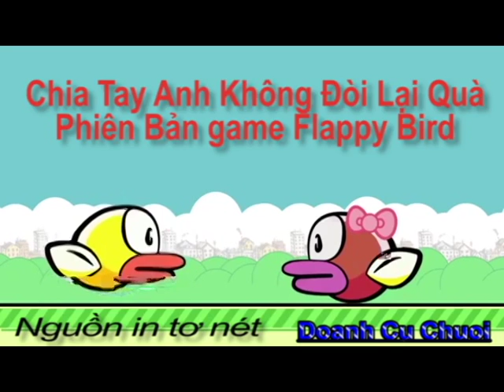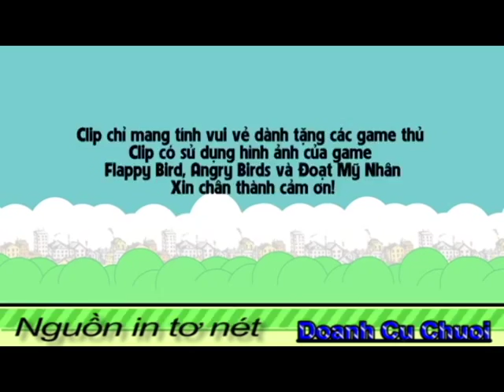Chia Tay Anh Không Đòi Lại Quà Phiên Bản Game Flappy Bird